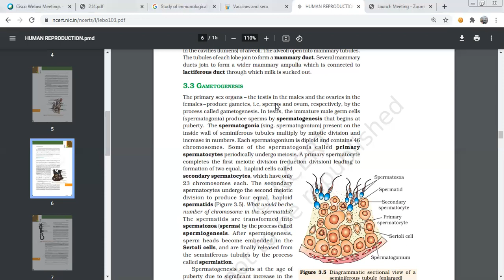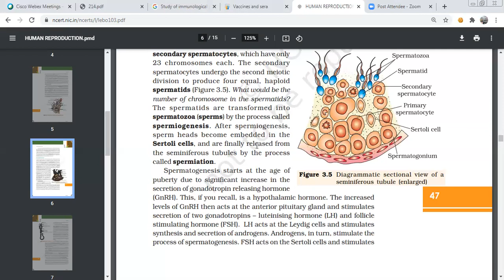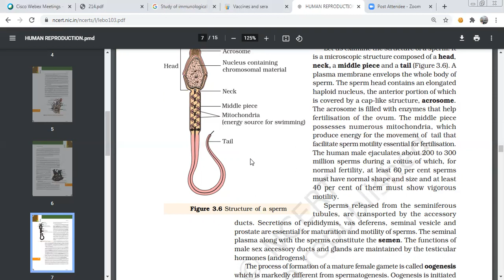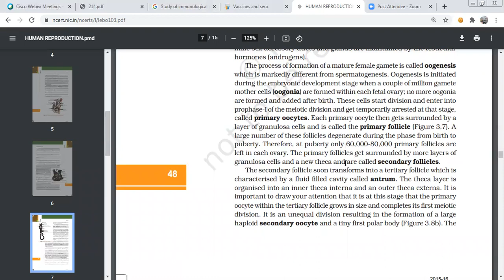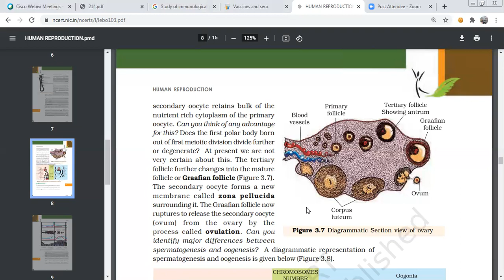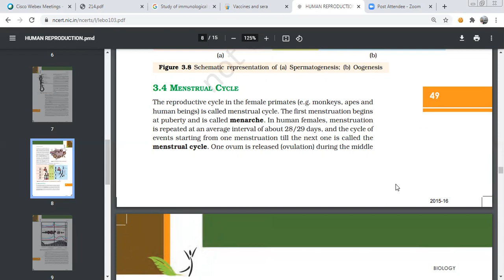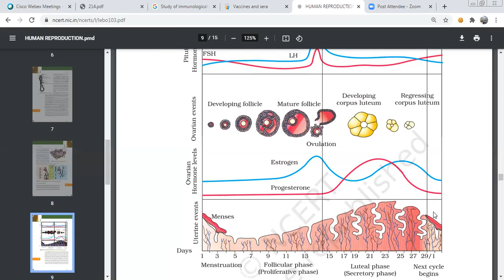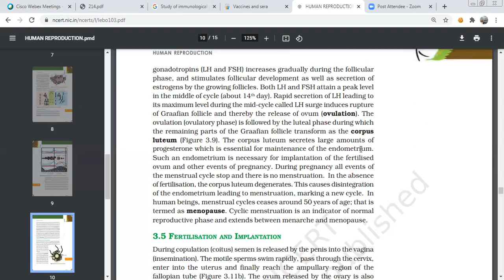HUMAN reproduction Gametogenesis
The primary sex organs – the testis in the males and the ovaries in the
females – produce gametes, i.e, sperms and ovum, respectively, by the
process called gametogenesis. In testis, the immature male germ cells
(spermatogonia) produce sperms by spermatogenesis that begins at
puberty. The spermatogonia (sing. spermatogonium) present on the
inside wall of seminiferous tubules multiply by mitotic division and
increase in numbers. Each spermatogonium is diploid and contains 46
chromosomes. Some of the spermatogonia called primary
spermatocytes periodically undergo meiosis. A primary spermatocyte
completes the first meiotic division (reduction division) leading to
formation of two equal, haploid cells called
secondary spermatocytes, which have only
23 chromosomes each. The secondary
spermatocytes undergo the second meiotic
division to produce four equal, haploid
spermatids (Figure 3.5). What would be the
number of chromosome in the spermatids?
The spermatids are transformed into
spermatozoa (sperms) by the process called
spermiogenesis. After spermiogenesis,
sperm heads become embedded in the
Sertoli cells, and are finally released from
the seminiferous tubules by the process
called spermiation.
Spermatogenesis starts at the age of
puberty due to significant increase in the
secretion of gonadotropin releasing hormone
(GnRH). This, if you recall, is a hypothalamic hormone. The increased
levels of GnRH then acts at the anterior pituitary gland and stimulates
secretion of two gonadotropins – luteinising hormone (LH) and follicle
stimulating hormone (FSH). LH acts at the Leydig cells and stimulates
synthesis and secretion of androgens. Androgens, in turn, stimulate the
process of spermatogenesis. FSH acts on the Sertoli cells and stimulates